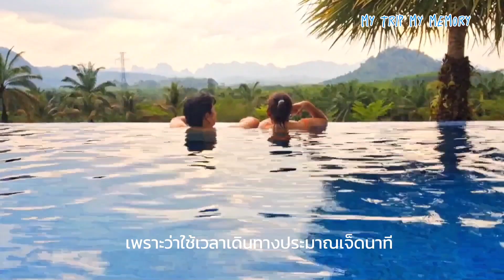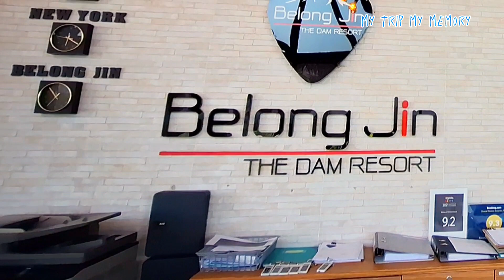7นาทีจากเขื่อนรัชชประภา สระว่ายน้ำวิวภูเขาหลังห้องพัก คืนละ2500 Belong jin the dam เขาสก